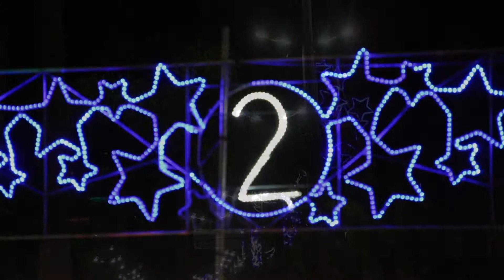Programa Tudo de Bom - Renata Queiroga - CONVERSA COM MAURIOMAR CID / ESPECIAL DE NATAL